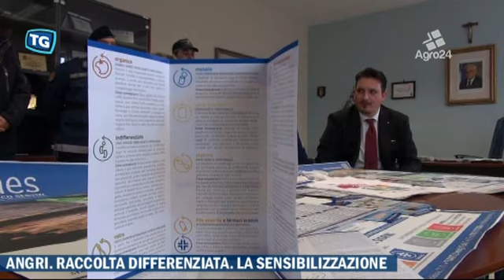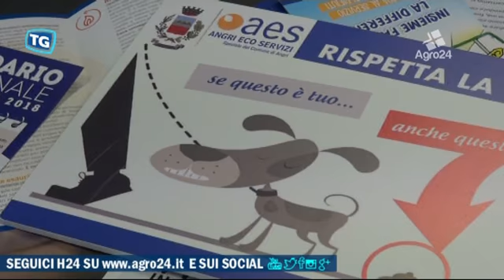Angri. Angri. Salerno. Raccolta differenziata, ecco la campagna di sensibilizzazione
Angri. Salerno. Raccolta differenziata, ecco la campagna di sensibilizzazione. L’assessore all’ambiente e il consiglio di amministrazione dell’azienda di via Stabia hanno illustrato alla stampa a larghe linee la campagna che coinvolgerà l’intero territorio...